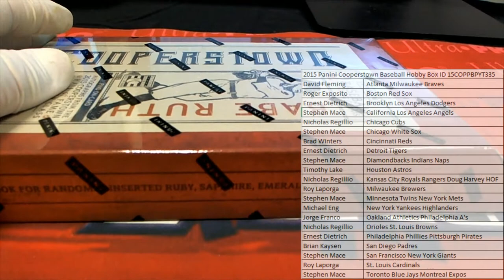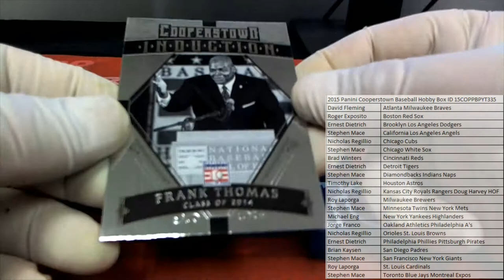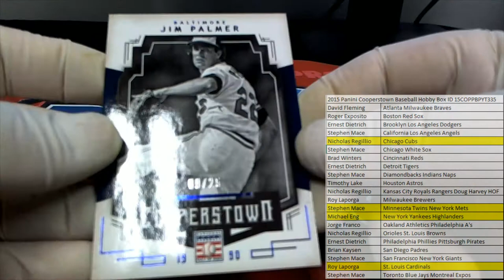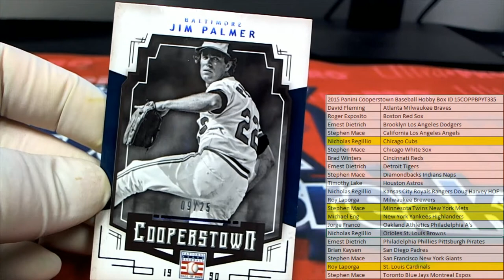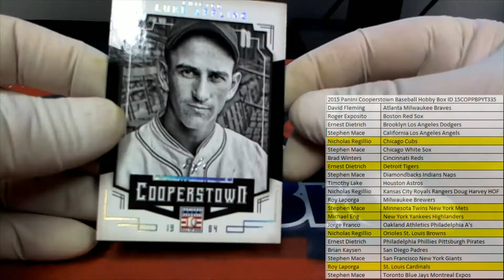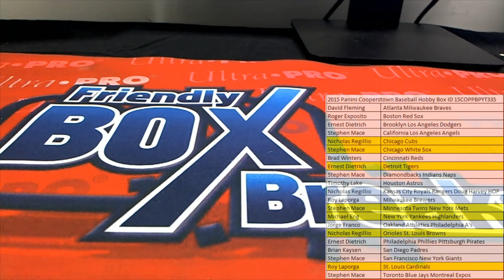2015 Panini Cooperstown Baseball Hobby Box ID 15COPPBPYT335